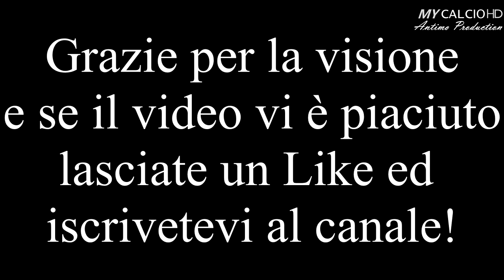217 PALLEGGI CONTRO IL MURO !!!!! Fabio di Mauro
●Allenamento tecnico per Fabio di Mauro, che come esercizio di riscaldamento si diverte a palleggiare un po contro il muro.
Ben 217 palleggi, un discreto numero, da incrementare ancora tanto.

Oppure visita il canale YouTube Fabio di Mauro Official e guarda tutti i video!